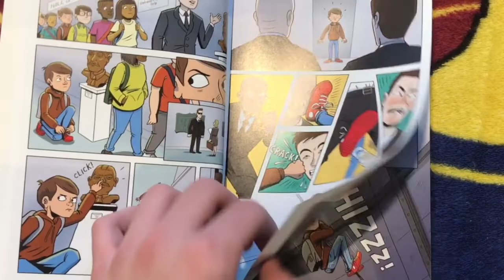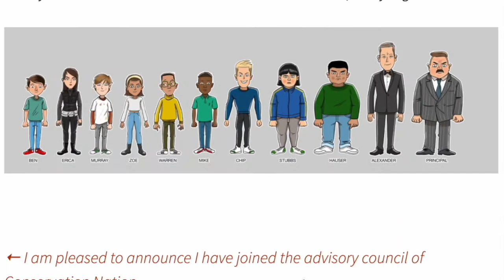Spy School's Graphic Novel - I’ve Got Mixed Feelings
So, the long awaited graphic novel version of Spy School has finally dropped. But its just not the same, it has a different feel to it, the characters look different, I'm just not sure.

hikulatetate